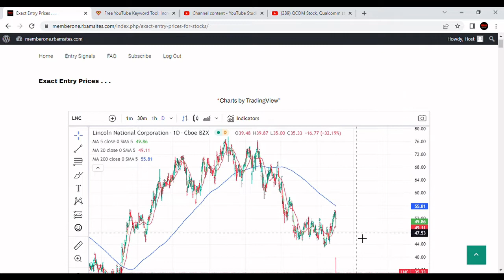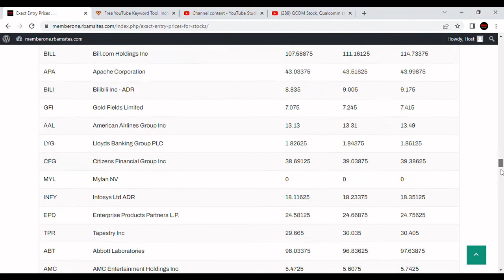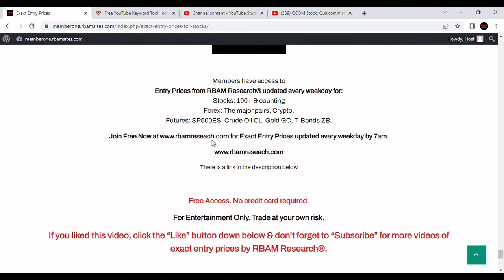LNC, LNC Stock Review |Warning: This is not how the world's wealthiest people get rich.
This video discusses LNC, LNC Stock Review with exact entry prices.

A LNC, LNC Stock Review  table on our website with exact entry prices is updated every weekday by 7am at RBAM Research®.

Our Philosophy:

We decided to build trading systems that work just like a factory. We input raw data and we get out exact entry prices. No analyzing, no reading, no studying charts, no endless review of indicators. We think our trading algorithms are world class.

By 7am every weekday we have exact entry prices for over 190 stocks, the major forex pairs, the most liquid futures contracts and the biggest crypto currencies. We have access to those entry prices every morning and so can you. For free at https//

Reference points, derived from models developed over 1000’s of hours and published daily for a select group of traders and investors can be an invaluable aid in building confidence.
Our signals never replace your own judgment but they can give you the extra confidence you need to succeed.

Never guess where to enter the markets again. Price predictions may save hours of technical analysis and subjective interpretation of charts. Get exact entry prices, long & shorts, for stocks, forex, crypto & futures. We regularly post exact entry prices on YouTube for your entertainment.

Youtube Studio Music:  The Gentlemen – DivKid. No attribution needed as per Youtube.